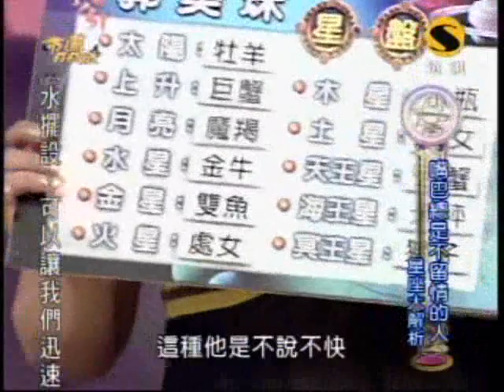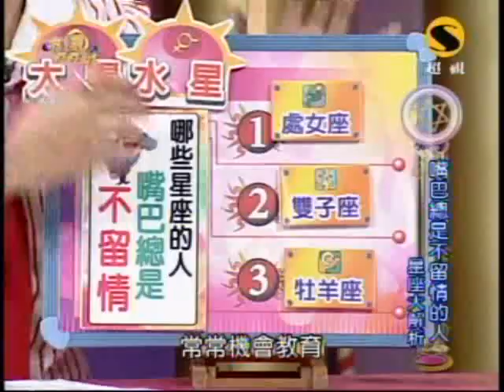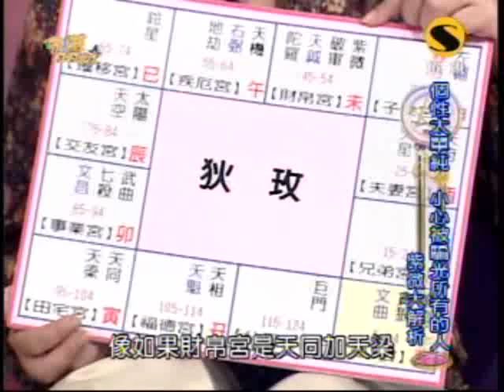命運好好玩：小時候苦不是苦(4/8) 20090728